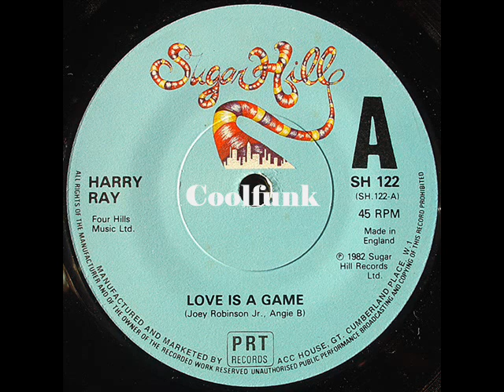Harry Ray - Love Is A Game (12 inch 1982)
Petite balade sympa /  Lovely little ballad ☀😎

-- Love Is A Game (12 inch 1982)